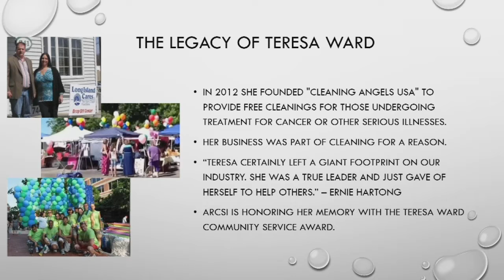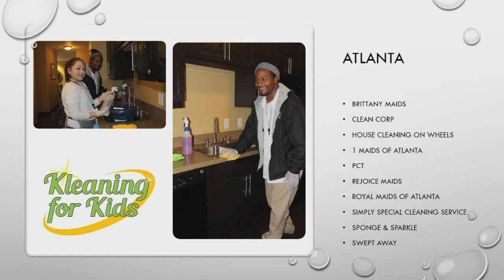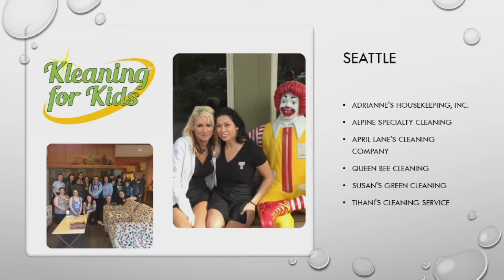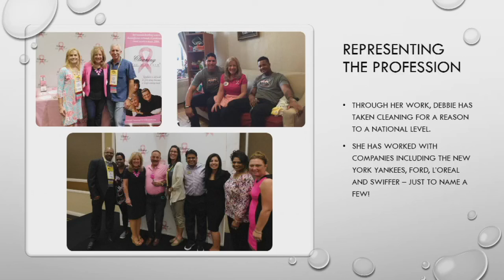ARCSI IN YOUR COMMUNITY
In this seminar at ISSA/INTERCLEAN® Chicago 2016,  Ernie Hartong explains how Association of Residential Cleaning Services International (ARCSI) members are volunteering in their communities across the country including the Kleaning for Kids project with local Ronald McDonald Houses. Cleaning for a Reason provides free house cleanings for women undergoing cancer treatments, and the Teresa Ward Community Service awards which will be presented to three ARCSI members for their volunteer service in their communities.